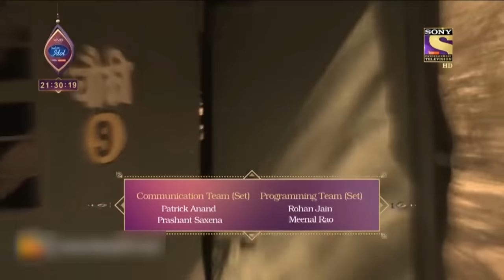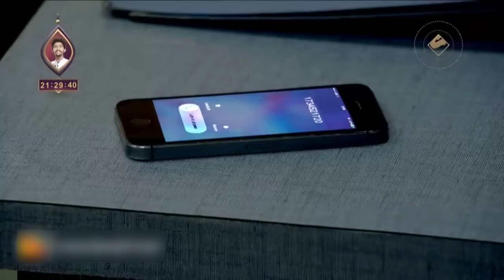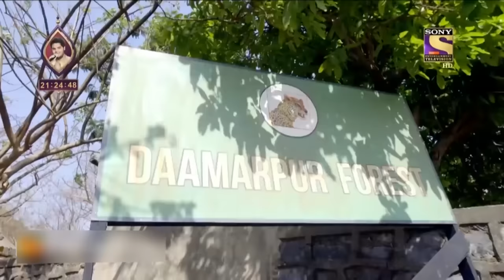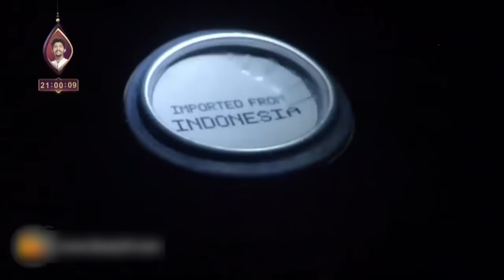Best of CID - Inspector In Trouble - Full Episode